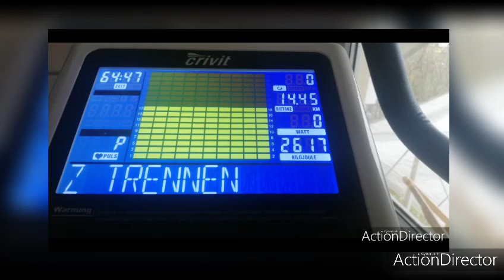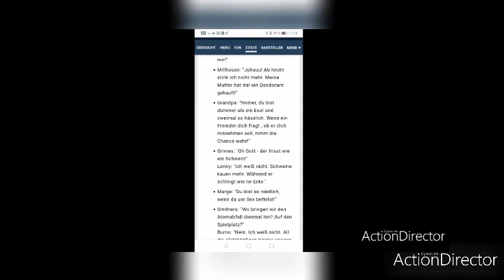freundliche bilder über die Titanic